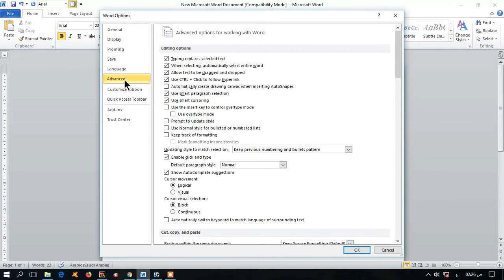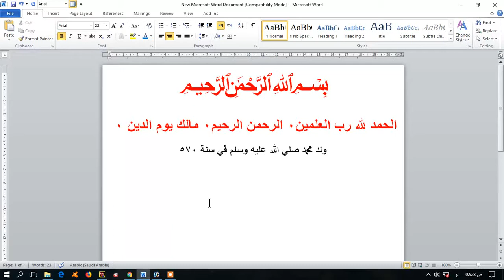আরবীতে সংখ্যা ১, ২, ৩ লিখবেন কিভাবে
কম্পিউটারে আরবীকত  সংখ্যা লেখার  জেনে নিন
how to type Arabic Numerical in computer ms word